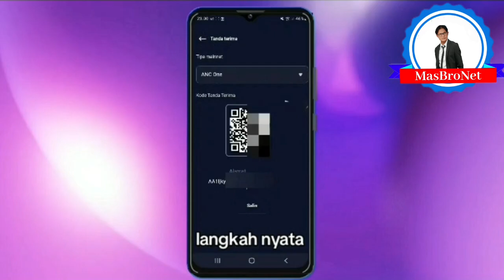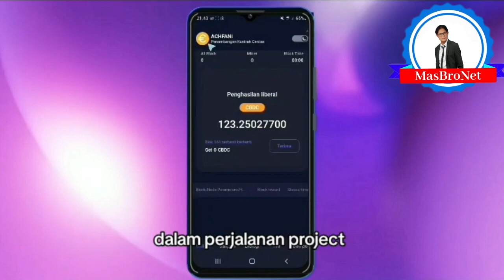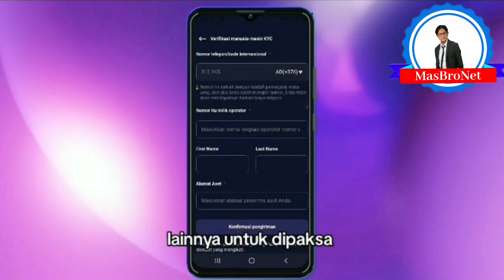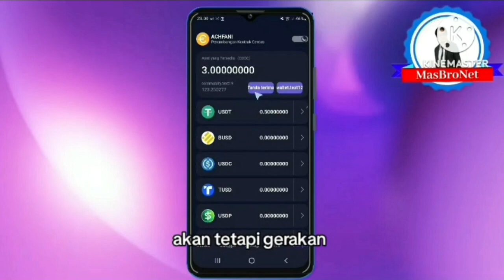MYSTERIUS PROJECT SENYAP⁉️CBDC BOOM WAKTU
Viral dibicarakan MYSTERIUS PROJECT SENYAP⁉️CBDC BOOM WAKTU, Bahwasanya satu project tidak dibutuhkan slogan argumen sekedar kata akan tetapi gerakan langkah nyata

MININIG AVIVE METAVERSE,
👉Klik link ini untuk mendaftar